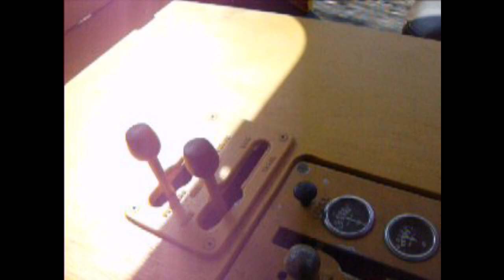Test Run of Fairmont MT19 Rail Speeder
Back in 2011, I dug out my MILW MT19 to repair mistakes a former owner had made (carb plugged up and loose points box) and took it for a test run on a local railroad. Poor video quality but that's all I had back then.